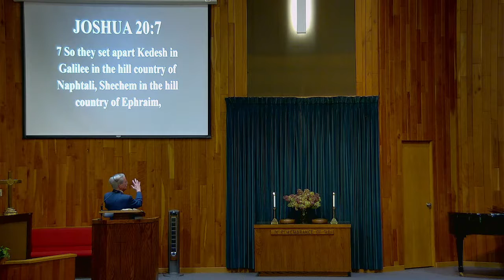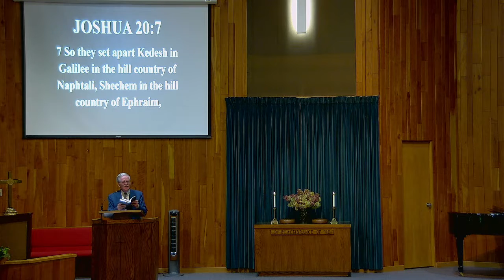Morning Worship 10/23/2022.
Come join us in lifting up His holy Name!